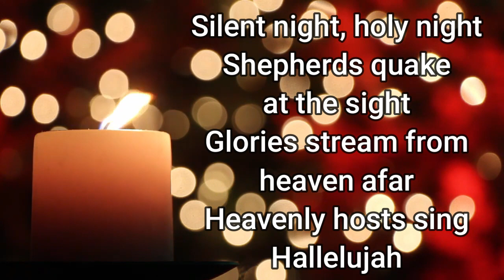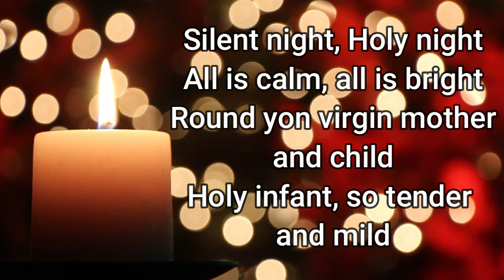Silent Night - Instrumental w/ lyrics